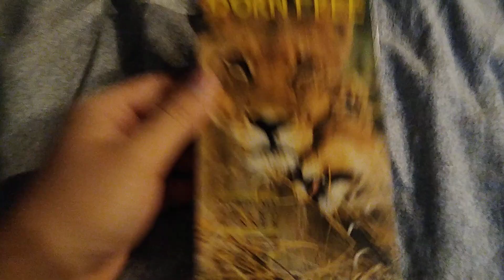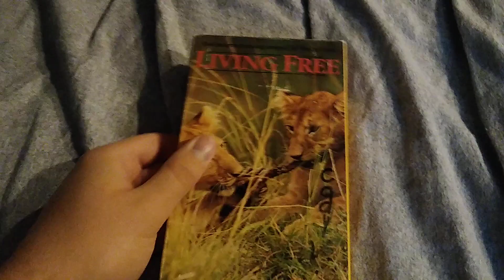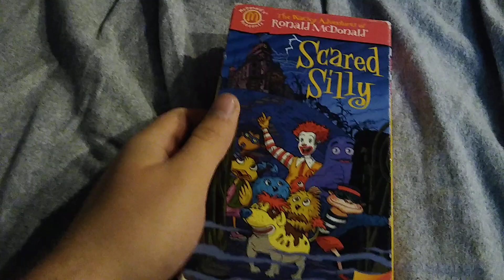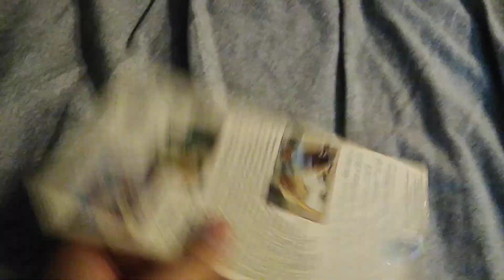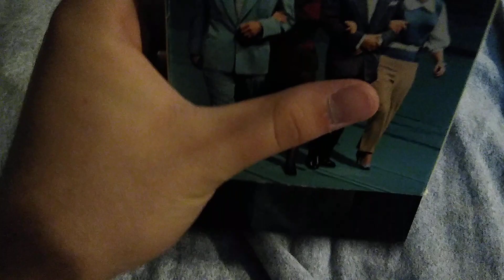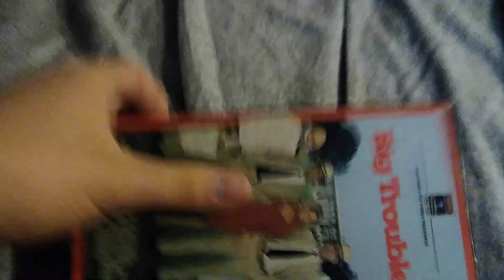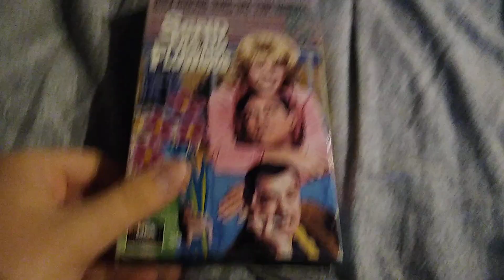My VHS Collection (2022 Edition) Part 62